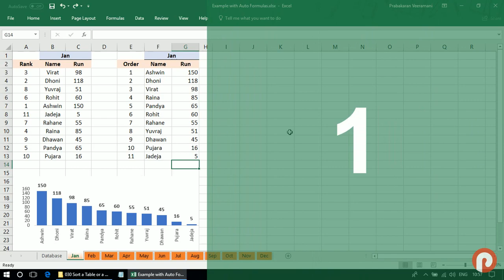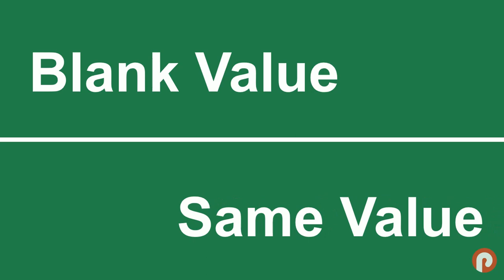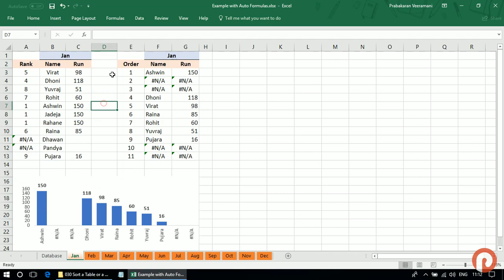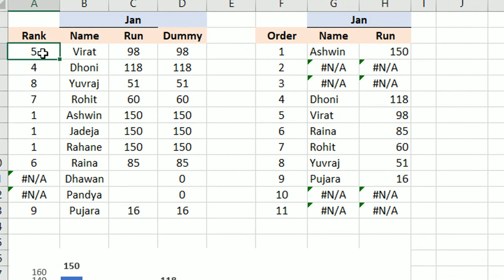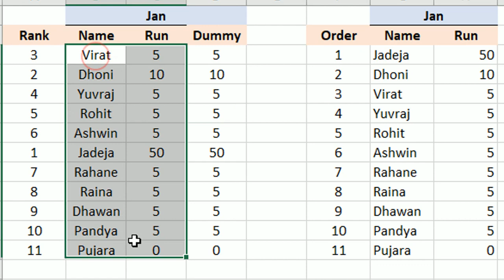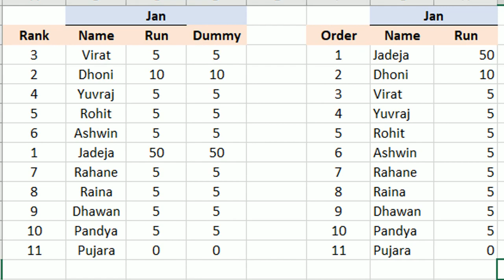How to Sort Data in Excel Automatically Using Rank and VLOOKUP - Problem Solving - Part 2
We Learned the Auto Sort method in the previous video.  This is the continuation of the previous session. Here you will learn some of the issues in this concept and how to solve them effectively and simply.

Automatically sorting a set of data after entering a new record